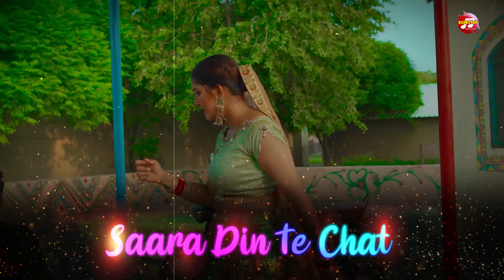SAPNA CHOUDHARY : Fatfatiya | (lyrics video) Manisha Sharma, Kay D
SAPNA CHOUDHARY : Fatfatiya | (lyrics video) Manisha Sharma, Kay D | New Haryanvi Songs Haryanavi 2021 | SonotekTake Notes

Fatfatiya a New Latest Most Popular Haryanvi Songs Haryanavi 2021. Fatfatiya Haryanvi Song Starring with Desi Queen Sapna Choudhary & Kay D. This superhit Haryanvi Song Sung by Manisha Sharma. Music given by Arvind Jangid. Penned by Aamin Barodi. Copyright & Music label by Sonotek Music.

✅Song :- Fatfatiya
✅Starring :-  Sapna Choudhary & Kay D
✅Singer :- Manisha Sharma
✅Lyrics :- Aamin Barodi
✅Label :- Sonotek Music
✅D.O.P :- Karan Barnala
✅Asst. Dop :- Krishna Parashar
✅Asst Editor :- Rakesh Parjapati
✅Make Up :- Aanchal & Sanju
✅Dance Group :- Bablu Parjapati & Indu
✅Management :- Team Farista
✅Edit & DI :-vipendar yadav
✅AD :- Gourav Choudhary
✅Director :- Farista
✅Photography :- Anny Nagar
✅Label : SONOTEK

Mobile Chalo Sara Din Karo Sara Din The Chat
Suno Ji Mein Jao Mela Mein

Thari Fatfatiya Pe Baith

Check Karwa Lio Hawa Tyre Mein Washing Bhi Karwaio JI
Garbad Hoye Na Bich Bicale Full Petrol Bhario Ji

Maino Bhi Kario Makup Chokho Maar Lio Aaj Sent

Ghano Kasooto Hoyo Musoom Thando Thando Cool
Sara Sodo Lelio Gaam To Jaio Na Khuc Bhool

Thori Tavard Kar ke Chalo Saiya Ho Javange Late

Jhooti Jhumka Or Borlo Maine Se Piya Layano
Fir Gaam Barodi Ki Gori Ne Puro Se Girkano

Baeri aale Ki Geyla Karwa Do Sait fait

Tags -
"Fatfatiya (lyrics video)"
"Fatftiya song"
"Fatfatiya dj song"
"Fatftiya new song "
"Fatftiya sapna"
"Fatfatiya sapna chaudhary"
"Fatfatiya song sapna chaudhary"
"fatfatiya Manisha Sharma"
"Fatfatiya sapna chaudhary full song"
"Fatfatiya sapna chaudhary dj song"
"Fatfatiya sapna chaudhary ka dance"
"Fatfatiya sapna choudhary dance"
"fatfatiya sapna new song"
"Fatfatiya sapna gana"
"Fatfatiya Manisha"(lyrics video)
"Fatfatiya Sapna choudhary song"
"Fatfatiya manisha Sapna new song"
"Fatfatiya Manisha ka song"
"Fatfatiya Manisha Sharma ka song"
"fatfatiya Manisha Sharma sapna"
"Fatfatiya Sapna dance"
"Fatfatiya Sapna dance (lyrics video)
fatfatiya song
song
new song 2021
new song
latest haryanvi songs haryanavi 2021
haryanvi song
fatfatiya
sapna choudhary new song 2021
sapna choudhary
sapana chaudhary all songs
sapna new song
kay d new song
new haryanvi songs haryanavi 2020
sonotek music
haryanvi new song 2021 haryana
fatfatiya song sapna choudhary